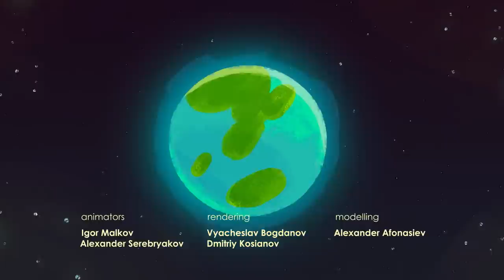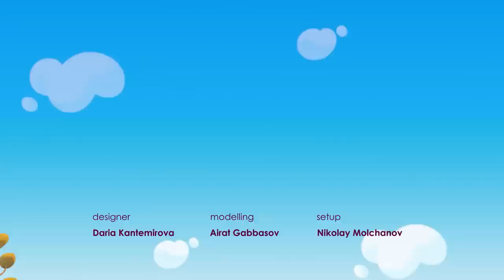Bjorn and Bucky - Be Be Bears - Episode 23 - Kids cartoon - Moolt Kids Toons Happy Bear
In this adventure, Bucky finds an enormous egg. And who better to hatch it out than Chicky? But what will happen when the egg finally hatches? What will emerge from inside, and more to the point, will it be friendly? Find out in the new episode, called “Chicky’s Dinosaur”.

All episodes of BE-BE-BEARS ALL EPISODES IN A ROW